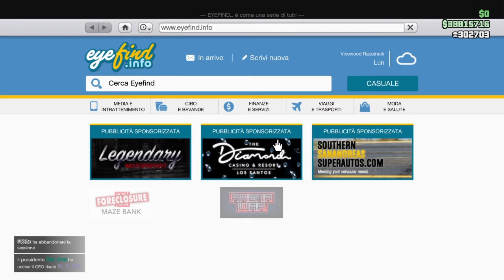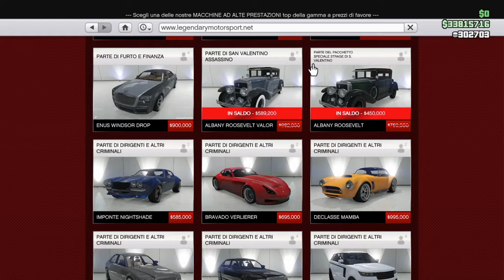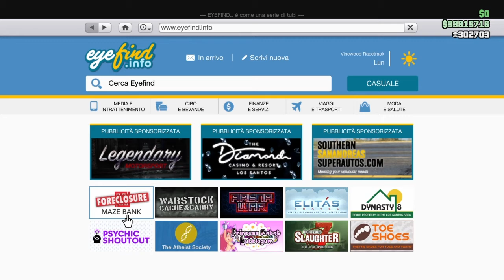Weekly Update Gta5 SAN VALENTINE